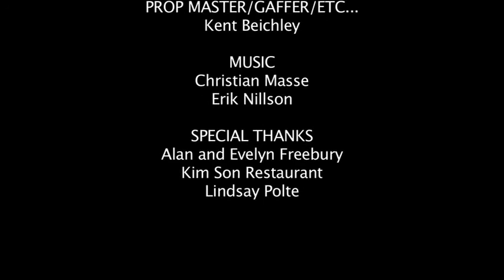Are You Still There?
Lost Lands Productions and Cinema Caldera joined together for The 24 Hour Film Race 2011 in San Francisco. Awarded Best Film, Original Composition, Best Writing, and Best Set Design for San Francisco and sent to the Film Racing 2011 Finals in New York where we were awarded Best Editing.

STARRING
Jamie Van Camp
Liz Bort
Alan Freebury
Valentina Emeri

DIRECTORS
Stan Okumura
Ben Falnigan

PRODUCER/WRITER
James Freebury

EDITOR
Adam Murphy

PROP MASTER/GAFFER/ETC...
Kent Beichley

MUSIC
Christian Masse
Erik Nillson

SPECIAL THANKS
Alan and Evelyn Freebury
Kim Son Restaurant
Lindsay Polte